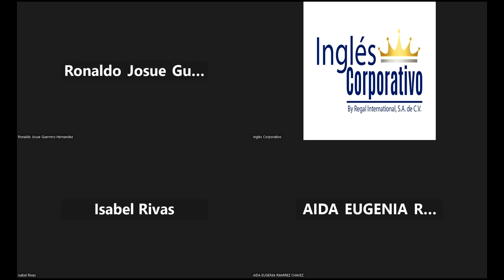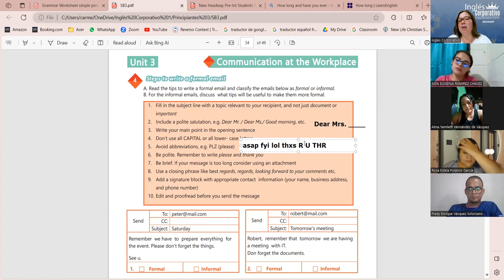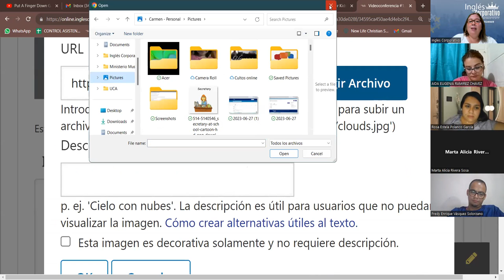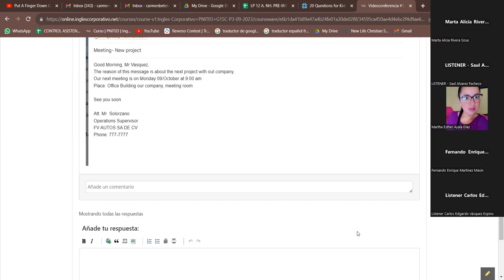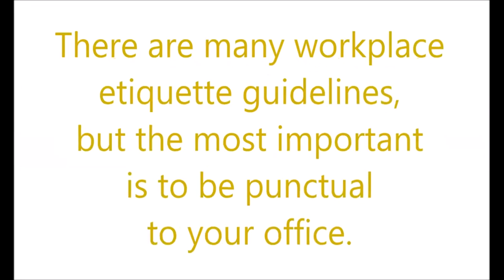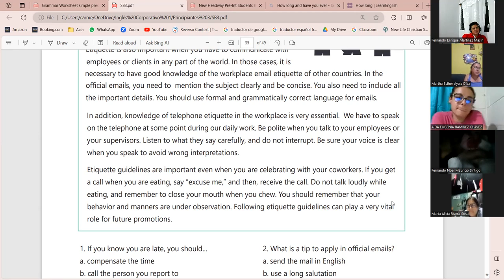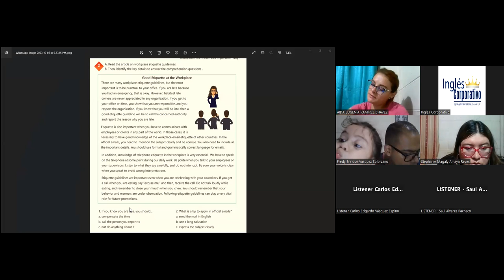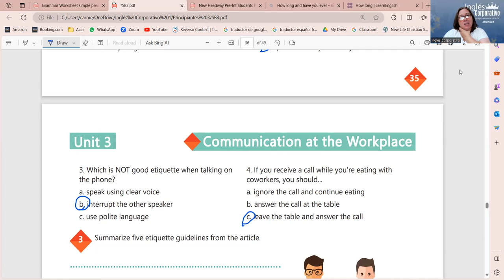Session 14-05-10-2023-AC29750-0030-2023-Beteta-Good ettiquete at the workplace